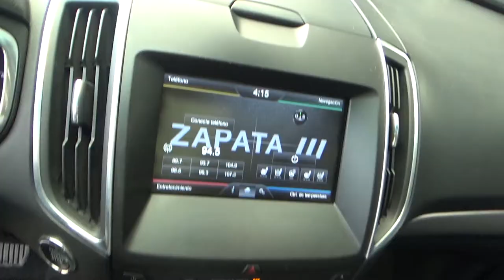Ford / Edge / 2015 - FBB29669